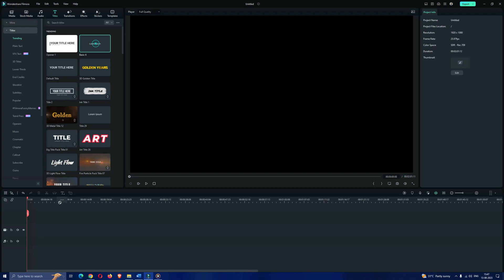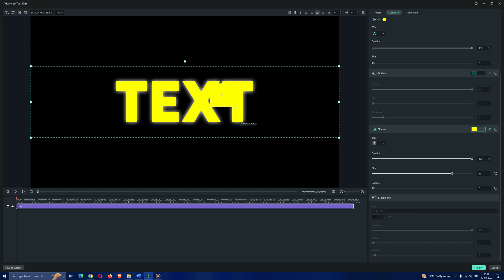How to Make Text Glow in Filmora | Text Glow Effect in Wondershare Filmora | 2024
In this video, I’ll show you how to make your text glow in Wondershare Filmora. Text glow effect is pretty simple in Filmora. This method works perfectly as of 2024 and will probably work even in the future.

○ Smartphone Camera
○ Gorilla Tripod
○ Ring light

TIMESTAMPS
00:00 - Introduction
00:07- Adding the Glow Effect
01:28 - Conclusion

The Mohammed Sadiq
the mohammed sadiq